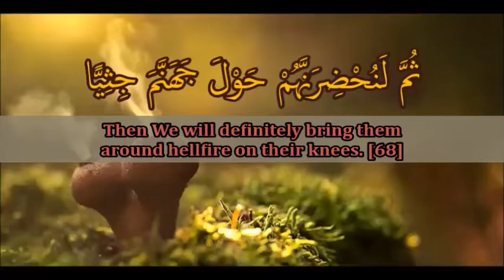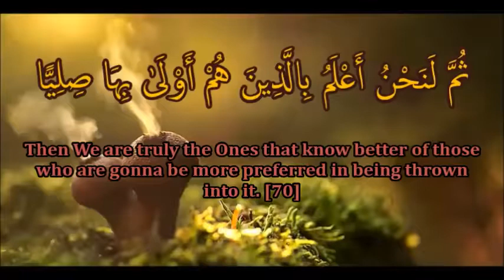Surah Al-Maryam (66-72) - Muhammad Salah Nafea